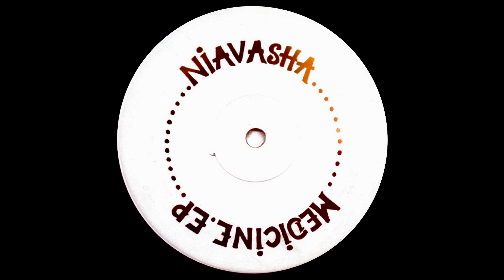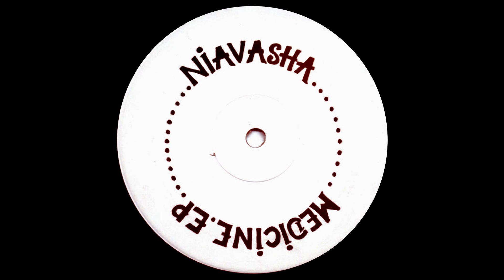𝐍𝐢𝐚𝐯𝐚𝐬𝐡𝐚 - 𝐌𝐊𝐒 𝟗𝟑 (𝟏𝟗𝟗𝟑)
Niavasha - MKS 93

Album: The Medicine EP
Sello: Not On Label – NIA 001
Formato: Vinilo, 12", EP
País: UK
Publicado: 17 may 1993
Género: Electronic
Estilo: Progressive House